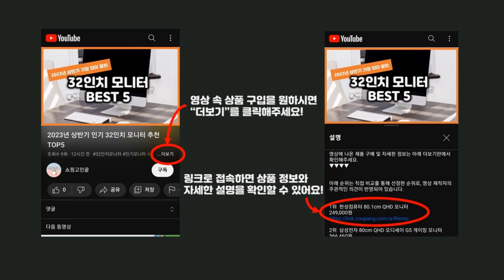2024년 가성비 갤럭시Z폴드3 추천 TOP5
2024년 하반기 가성비 갤럭시Z폴드3 추천 TOP5을 소개합니다.

♥5위   오전주문 당일오후도착 삼성 갤럭시 Z폴드3 5G 256GB 공기계 3사호환 자급제 리퍼폰 SM-F926  [  559,000원  ]

♥4위   삼성전자 갤럭시 Z 폴드3 5G 새상품 미개봉  [  749,000원  ]

♥3위   갤럭시 Z폴드3 256GB SM-F926 공기계 S급 리퍼  [  652,000원  ]

♥2위   삼성 갤럭시 Z폴드3 SM-F926N 256GB 512GB 자급제  [  648,000원  ]

♥1위   삼성전자 갤럭시 Z 폴드3 5G 자급제 공기계  [  779,000원  ]